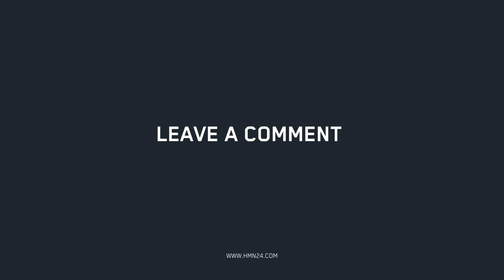Live On Form Podcast #27 | Matt Morton: Coming out as an alpha-male footballer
Thetford Town FC, player-manager Matt Morton joins us on the Live On Form Podcast.

He speaks to us about his decision to come out to friends, family and teammates two years ago and the reactions he’s experienced in the world of football. He explains his mission to make a difference to the well-documented homophobia that exists in football and his journey up until that point.

Join us, as we deep dive into the societal expectations, stigmas and facades that Matt has dealt with and how his tenacious mindset has helped him in life, football, business and standing up for what he believes in.

We are HMN24. A community, a lifestyle, an attitude and we embrace our responsibility to be outstanding. We live with discipline and intent drives our action. Our field of play has no boundaries, It’s our place of work, the gym, the studio and the road, it’s the board room, the classroom and the box. Food is our fuel, nutrition makes the difference, movement empowers us and being on form makes us feel like we can achieve anything, our purpose is clear and our potential, limitless. We are on a journey to fulfil our unique human potential, to impact the people and the world around us. It is a journey inspired by knowledge and driven by performance. We are here to lead, strengthen and to empower. We are here to Live On Form. We are HMN24